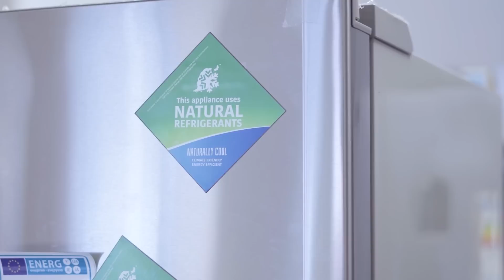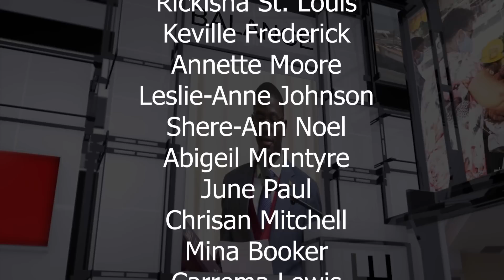The National Report Tuesday, October 18th, 2022